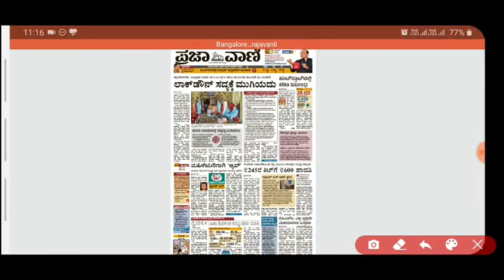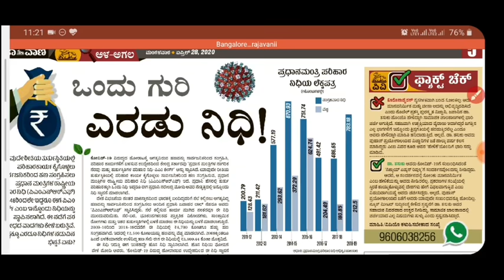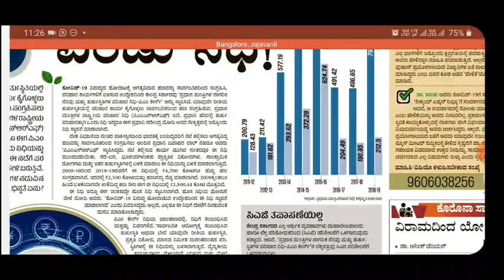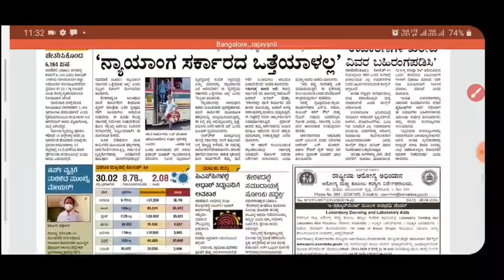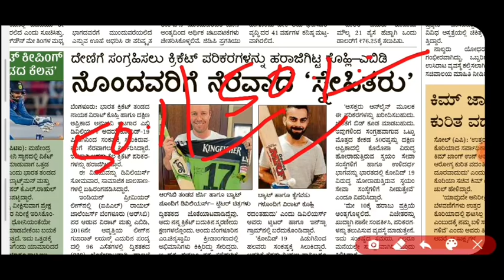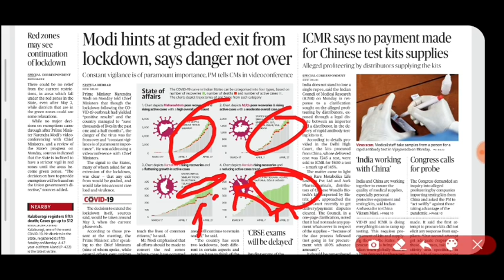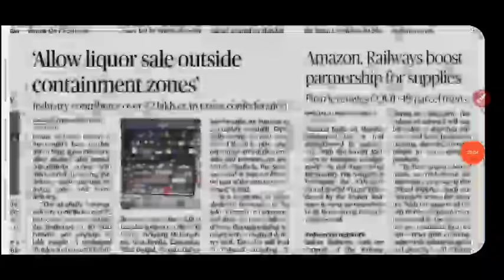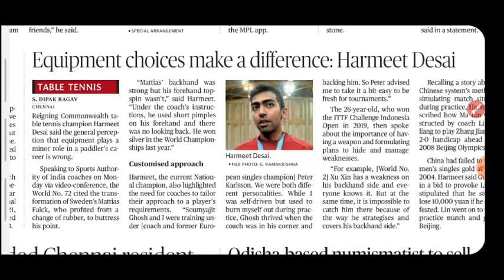Daily Current Affairs in Kannada | 28 April 2020 ಪ್ರಜಾವಾಣಿ ಮತ್ತು ದ ಹಿಂದೂ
About Me
1.The one who provides all type of job updates on daily basis including private as well as government jobs
3.The one who gives better suggestion on your every decision that you take at every stage.

THANKING YOU